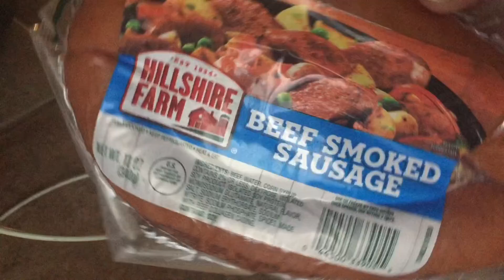VLOGTOBER day | 27 | youth service